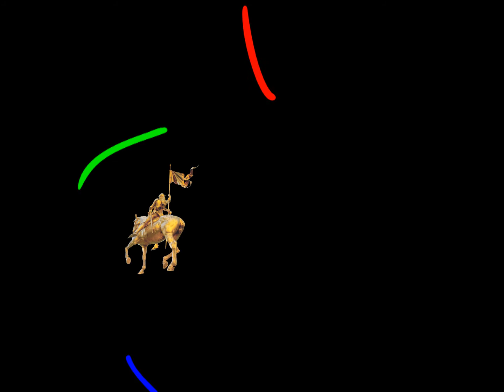RVB - Au Secours